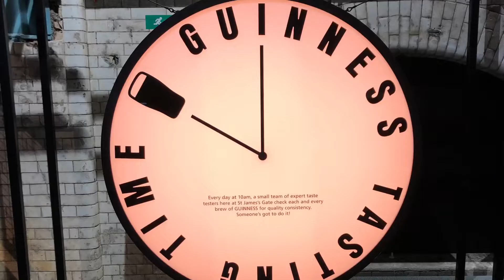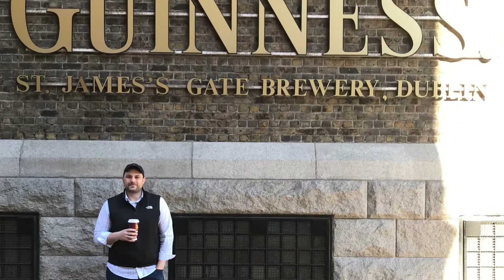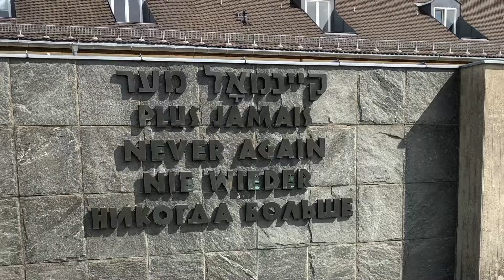Our trip to Dublin, London and Munich 2018